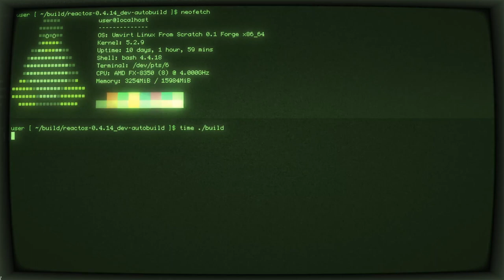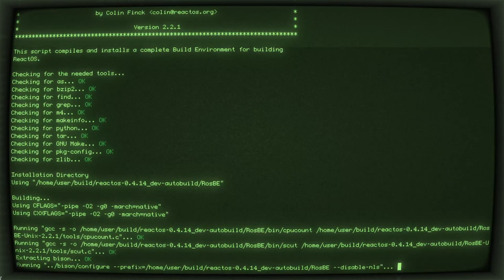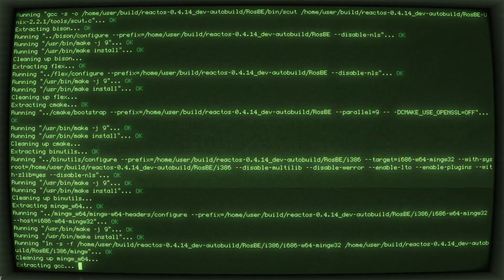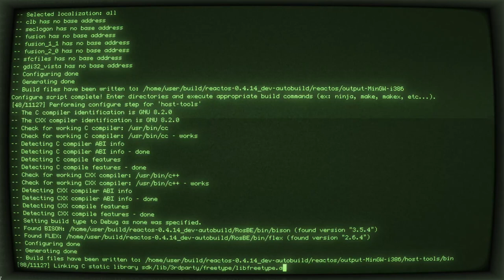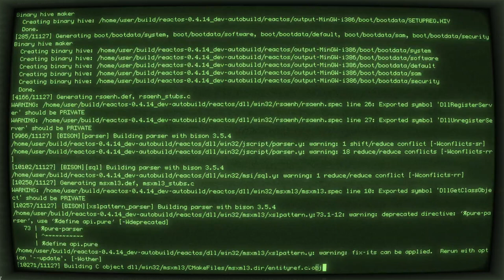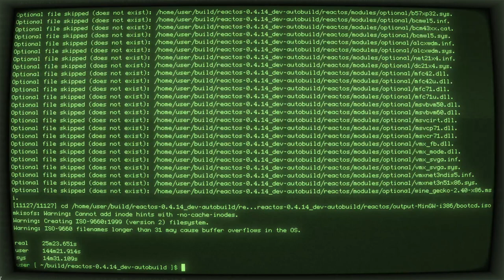ReactOS autonomous automated build in ULFS CoolRetroTerm demo.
ReactOS is Microsoft Windows compatible open source 32-bit operating system.

ULFS can be used for building a ReactOS from source code.

Also you can open this video in full-screen mode to simulate a ReactOS compilation process.

0:00 - Running neofetch
0:09 - Starting building script
0:22 - Extracting a source package archives
0:30 - Building ReactOS Build Environment (RosBE)
14:05 - Building ReactOS with RosBE
25:45 - ReactOS building finished